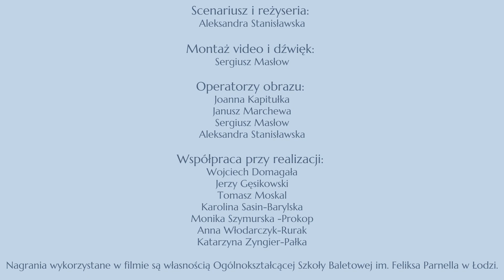Szkoła Baletowa w Łodzi. Zapraszamy do naszej szkoły.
Podkład muzyczny - Polonez Piotra Czajkowskiego z opery „Eugeniusz Oniegin”.

Wszystkie materiały filmowe pochodzą z archiwum Ogólnokształcącej Szkoły Baletowej im. Feliksa Parnella w Łodzi.

00:04 „W krainie cieni”, scena z baletu „Bajadera”, XV Koncert Galowy
00:07  Zajęcia z technik uzupełniających
00:10 „Wariacje do muzyki Vivaldiego”, XV Koncert Galowy
00:11 „Suita w starym stylu”, XII Koncert Galowy
00:12 Zajęcia z tańca klasycznego
00:21 Repertuar
00:27 Zajęcia z tańca ludowego i charakterystycznego
00:35 „Beautiful morning”, XIII Koncert Galowy
00:37 „Suita w starym stylu”, XII Koncert Galowy
00:42 Wariacja Aurory z baletu „Śpiąca Królewna”, XV Koncert Galowy
00:47 Zajęcia z technik uzupełniających
00:58 Taniec hinduski z baletu „Bajadera”
01:01 Zajęcia z tańca klasycznego
01:04 „Taniec godzin”, XV Koncert Galowy
01:09 „Krakowiak”, XII Koncert Galowy
01:12 Tańce Cygańskie, XIII Koncert Galowy
01:16 „Mazur”, XV Koncert Galowy
01:20 „Taniec z szalami” z baletu „Bajadera”, XIV Koncert Galowy
01:22 „Arlekinada”, XIII Koncert Galowy
01:28 Walc Cis-moll, XV Koncert Galowy
01:32 „Smooth Criminal”, XII Koncert Galowy
01:34 „Void”, XV Koncert Galowy
01:36 „Choosing Life”, Koncert „40 lat minęło”
01:38 Tańce hiszpańskie, XIII Koncert Galowy
01:41 Wariacja Amorka z baletu „Don Kichot”, XV Koncert Galowy
01:47 „Hair”, XV Koncert Galowy
01:48 „Zauroczenie”, XV Koncert Galowy
01:49 Zajęcia z tańca ludowego i charakterystycznego
01:51 „Czardasz”, XV Koncert Galowy
01:52 Tańce Słowiańskie, XIII Koncert Galowy
01:54 Wariacja Lizy z baletu „Córka źle strzeżona”, XIII Koncert Galowy
01:56 Wariacja Esmeraldy z baletu „Esmeralda”, XV Koncert Galowy
01:59 „Baby, ach te baby”, XII Koncert Galowy
02:00 „Rosła, ja se rosła”
02:02 Wariacja Medory z baletu „korsarz”, XIII Koncert Galowy